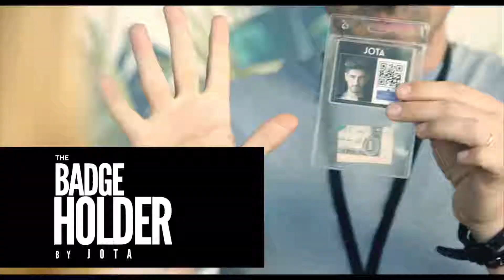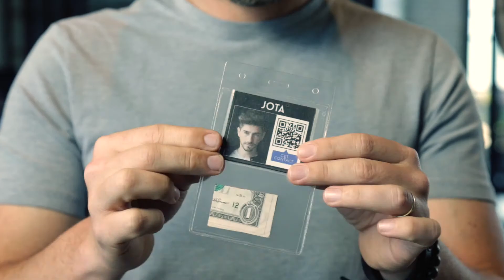BADGE HOLDER by JOTA | Magicbox UK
BADGE HOLDER by JOTA

JOTA presents five powerful effects, ALL IN ONE ROUTINE!

An extremely visual transformation
An incredible transportation
A shocking appearence
An exact location
An impossible prediction

Description:

First you give the spectators the possibility to freely choose a card that after being remembered is returned to the deck and shuffled several times.

Then you give it to them to hold in their hands and show that you are wearing a badge around your neck with a lucky bill inside.

With empty hands you magically transform the bill into their card!

It could end here, but no! You take the deck that they had in their hands all the time and you tell them that your lucky bill does not disappear but travels.

And with a simple riffle it appears in the middle of the deck.

When spreading the cards, despite having been mixed, they are in perfect order and the bill is located exactly in the position where their card should be.

As a final punch, you tell them that it is your lucky bill because the day you found it had something written, and when you open it, you show the message matches with the card they have chosen.

You can customize it with your name, foto or corporate logo
It is easy to do
You can carry it in your pocket or wear it around your neck
Extra mentalism idea included

JOTA includes an online tutorial where you can learn every detail, many variants and different ideas to also use it for amazing predictions.